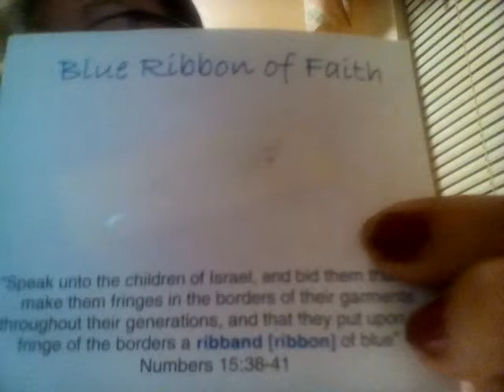Peter Popoff sent me a Blue Ribbon of Faith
I am following Gods directions are you?